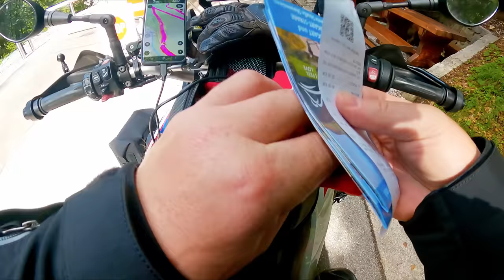Das hätten wir uns nie erträumen lassen | Mangart | Vršič-Pass | slowenien | Motorradreise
Die Julischen Alpen, die Perlen des Alpenlandes. Erlebe ein Motorradabenteuer in den höchsten Bergen Sloweniens. Wir fahren den Mangart und den Vrsic-Pass, wir besuchen das Soča-Tal mit der Soča, dem schönsten Fluss Europas.

Lasst euch mitnehmen in das Abenteuer und fahrt selbst los... Slowenien, eines der schönsten Abenteuerländer Europas.

00:00 Hallo gesagt
02:38 Malta Hochalmstraße
02:50 Talltalk
06:06 Kölnbreinsperre
09:20 Nachti
09:35 Moin - Tag 2
11:02 Panzerspiele - Wurzenpass
12:35 Vršič-Pass
15:44 Soča-Tal
17:23 Predel-Viadukt
17:57 Mangart-Sattel
19:20 Talltalk
21:56 Finale

Meine Partner 🥰:  @SW-MOTECH  ,  @insta360   ,  @ilmbergerCarbon  ,  @CardoSystemsGlobal

Werde Mitglied in der Motorradbummel-Community und hol dir deine Vorteile.

Cardo (bis zu 15% sparen mit dem Code "Motorradbummler")
Valle on Tour (5% sparen mit dem Code "motorradbummler")

Das Filmen, das Equipment und das Schneiden kosten nicht nur Zeit sondern auch viel Geld. Mit einem Kauf in meinem Onlineshop unterstützt Du mich auch zukünftig interessante Beiträge zu veröffentlichen.

Thomas

▬ Mein Equipment ▬▬▬▬▬▬▬▬▬▬▬

Kaufst du etwas über die Links, bekomme ich eine kleine Provision, damit unterstützt du mich in meinem Vorhaben mit tollen Videos Inspiration zu schaffen. Der Preis für dich bleibt natürlich unverändert, vielen Dank für deine Unterstützung.

Dieser Kanal beschäftigt sich mit dem Reisen auf dem Motorrad und der Suche nach dem Glück.